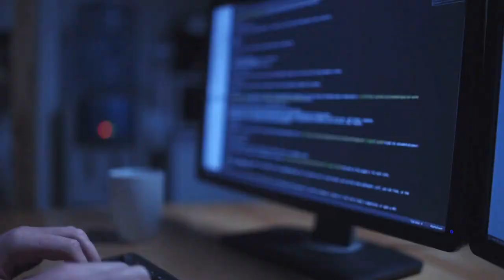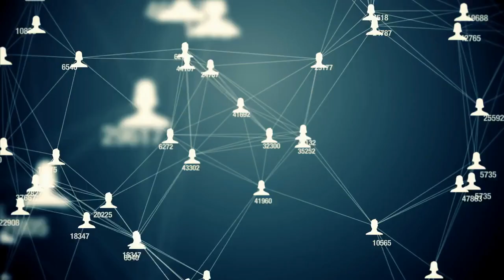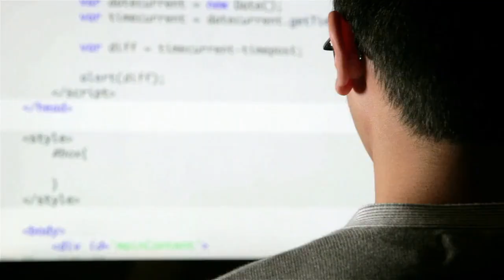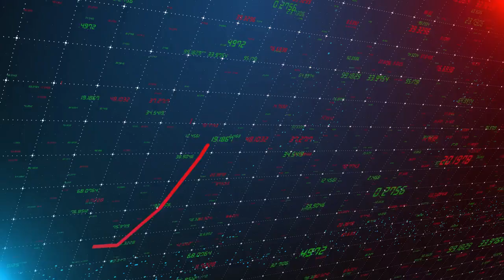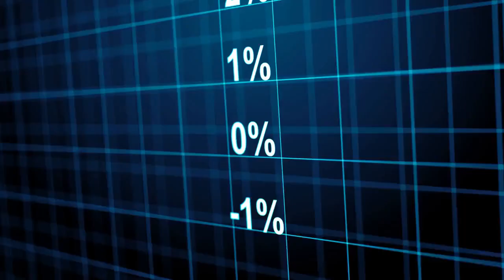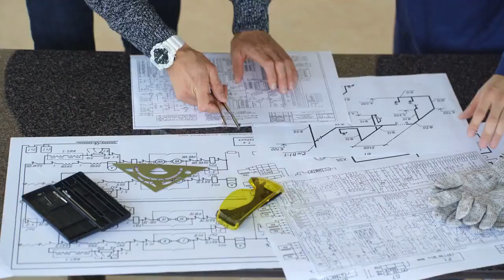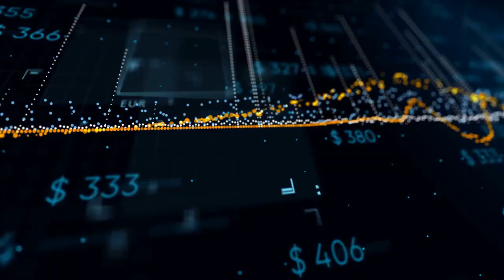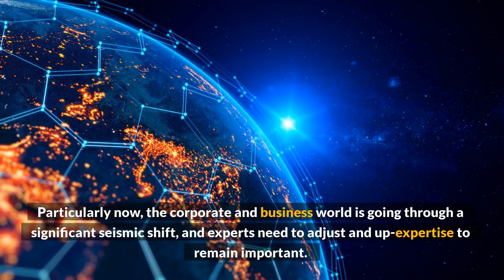10 Digital Skills to Learn in 2023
In this video we will talk about 5 top skills everyone must learn in college. This video will teach you about planning to learn a new skill outside your college curriculum